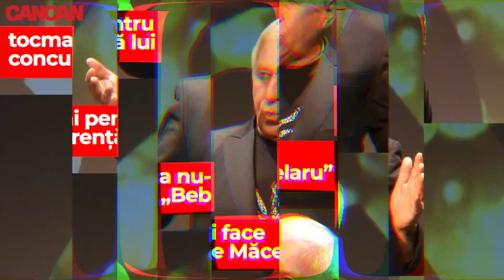Decizie drastică, luată de George Mihăiță, după serialul „Clanul” de la Pro TV: „Mă obligă...”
Pentru George Mihăiță a doua parte a lunii septembrie vine cu câteva momente aniversare foarte dragi inimii sale. În circa două săptămâni unul dintre cei mai iubiți actori români ai momentului va celebra împlinirea a 75 de ani. Dar același actor va marca, curând, împreună cu restul echipei din serialul de televiziune „Clanul”, de la PRO TV, primul an de la lansarea oficială a producției.

Ce decizie a lui George Mihăiță pentru finalul de an, aflați din materialul de mai sus!